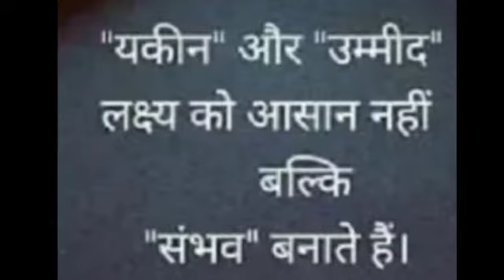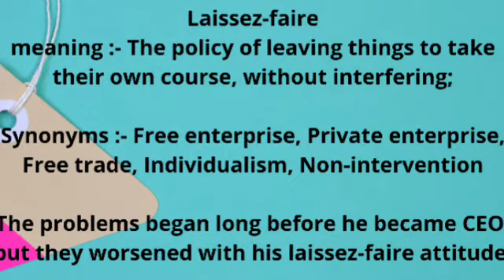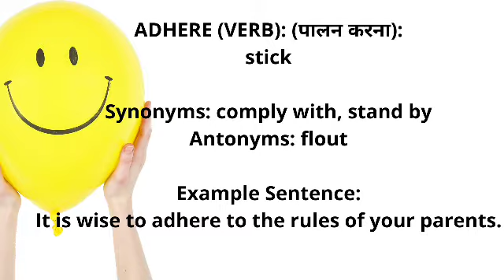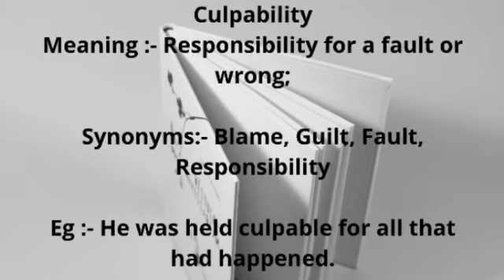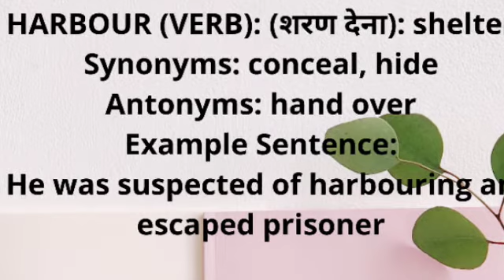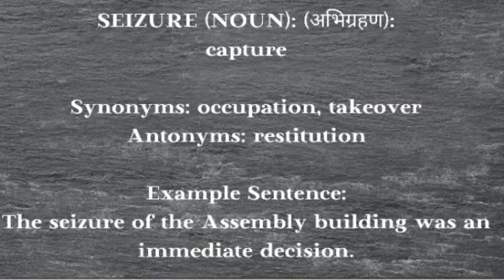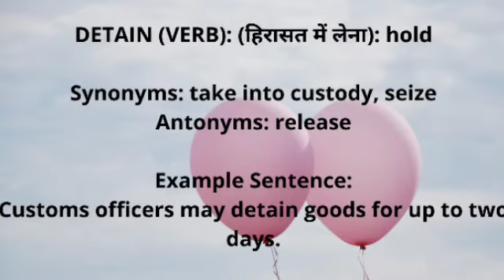May 27, 2020 || THE HINDU VOCABULARY IMPORTANT FOR ALL GOVT EXAM || POOJA KUSHWAHA SELECTED AS ASO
📌📌📌Hello Future Officers are You ready with Your Notebook and Pen 😊 📓📓📓🖊️🖊️🖊️📌📌

In this competitive world, ‘Vocabulary‘ plays a vital role in every exam.

Here You Will Get Important The Hindu Vocab Lists For Exams Like IBPS PO, Clerk, IBPS RRB, CGL, CHSL, State Level tests, Other Exams and so forth. INFINITY Classes provides you 20 new vocab words daily From The Hindu Editorial / The Hindu  on the daily regular schedule which will profit you in the upcoming assessments. The Hindu  vocab list is a booster and important part of learning and understanding the English language. It will sure improve your reading skills and marks in exams like SSC / Bank Po / Bank Clerk / SBI JA / SBI PO other Competitive Exams. We collect daily top 10 vocabulary words used regularly from the hindt job.

Telegram Group Infinity Classes